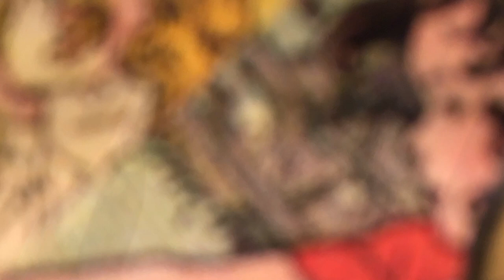BIG SOUND | Original Stop Motion Animated Short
Here's an animation I made for my Animation/Video class. I'm glad this crazy thing turned out alright

Music is "Loch Raven" and belongs to Animal Collective, please give them and their wonderful work some love: